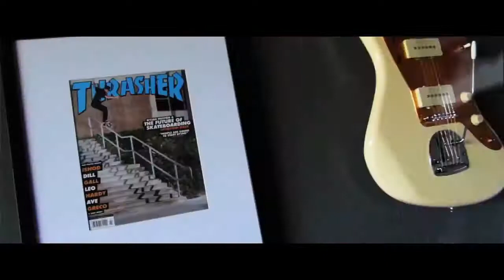Skateboarding Street Tricks 2018 Part 5 | Skate League 2018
There are no copyright infringements intended to use the song (s) or image (s) within this video. If there are any problems related to the use of the song (s) or image (s), please contact me directly through my commercial email that appears on the page of my channel. Upon receipt of your message, an evaluation will be conducted to determine if you own the rights to the content. Once ownership is confirmed, the content will be deleted immediately. SKZB is an entity that only promotes the creators of the content used, be it the music artist or the image photographer. All content offered receives full credit in the video description, along with links to appropriate websites, social media pages and, if available, download locations.